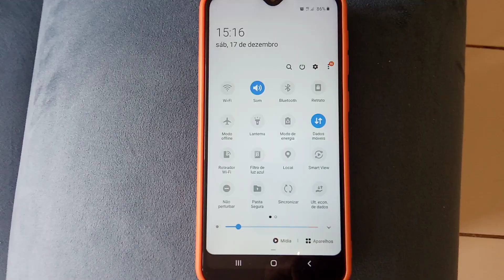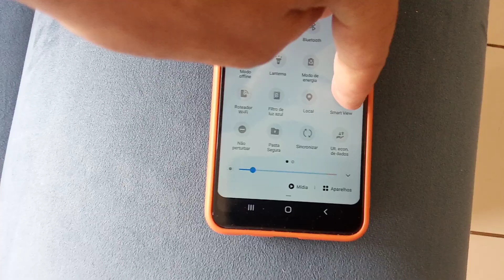Conecte sua SMARTV na INTERNET usando o CELULAR (dados móveis ou wi-fi)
Como conectar smartv na internet do celular